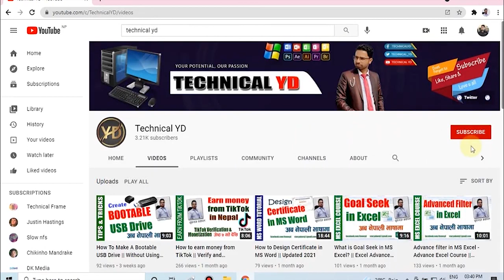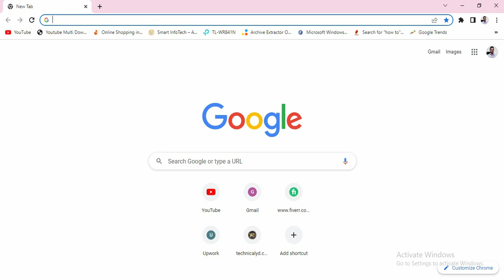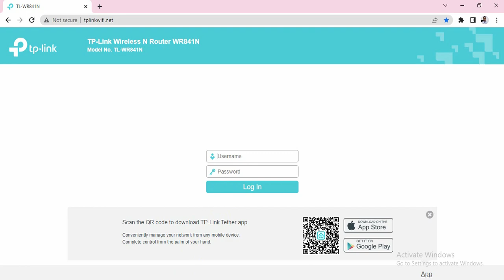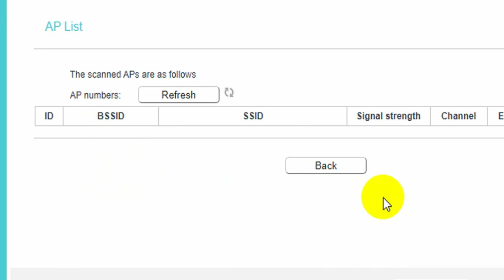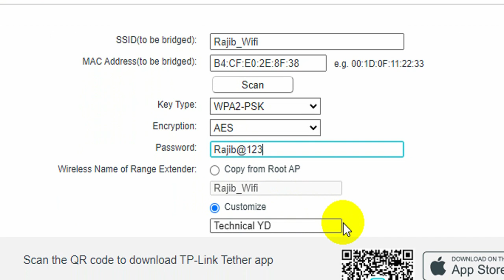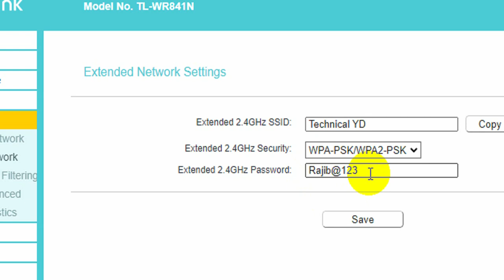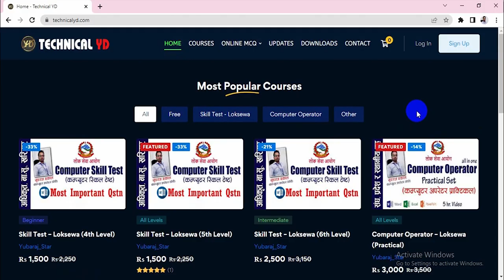How to Extend Wifi Range with Another Router || Updated 2023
In this video you will learn to extend wifi range with another router without cable.